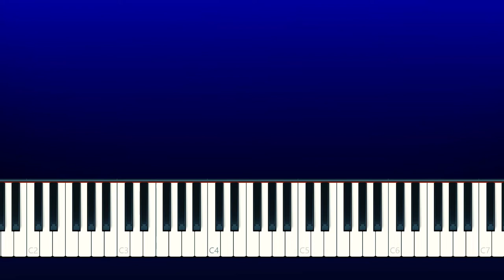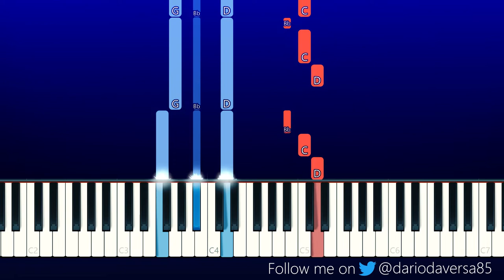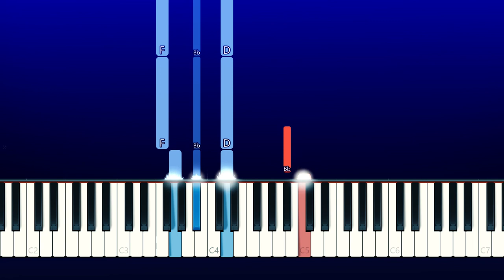Guardin - i think you're really cool (Piano Tutorial)